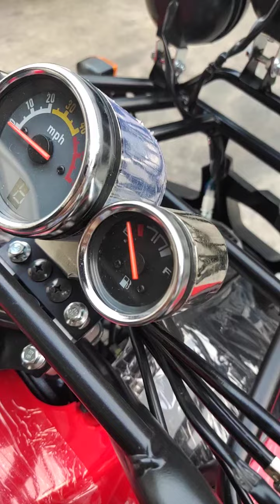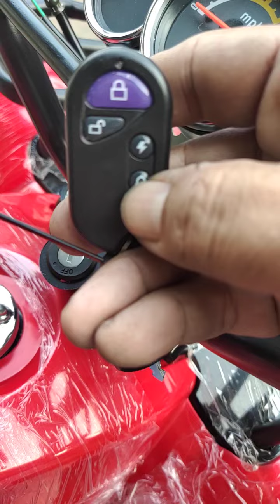ATV 125cc ราคา 29990บาท บอดี้กลาง โทร.0933265790 line: atv123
รถ เอทีวี 125 cc บอดี้กลาง
-รถประกอบไปพร้อมใช้
-มีบริการจัดส่งทั่วประเทศ
-ค่าส่งตามระยะทาง
สนใจทักมาสั่งได้เลยครับ
โทร.0933265790
Line: atv123